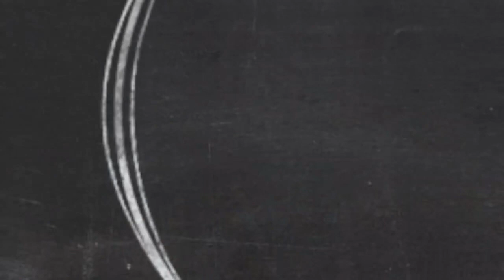Heritage Tour of Jamnagar with our students